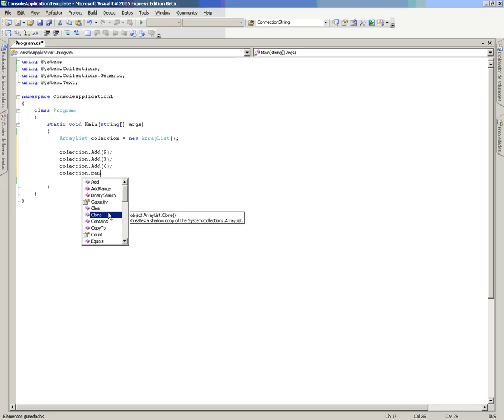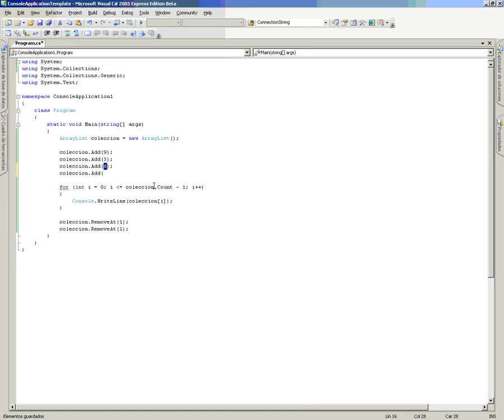CS Mod4 Lec1 Vid1